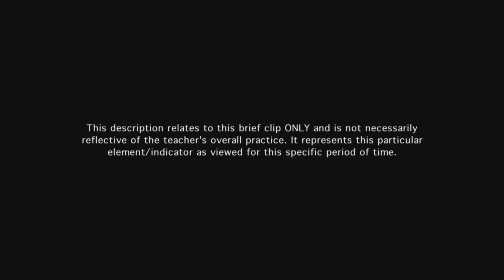Teacher engages students in discussion - Example 1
Teacher creates a genuine discussion among students about their vocabulary, giving them an opportunity to use prior knowledge to explore the words.